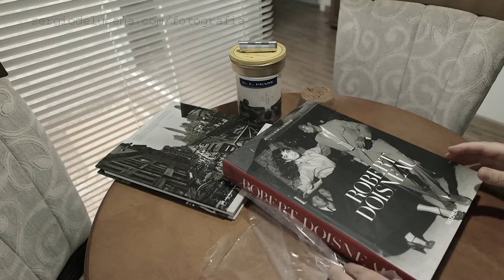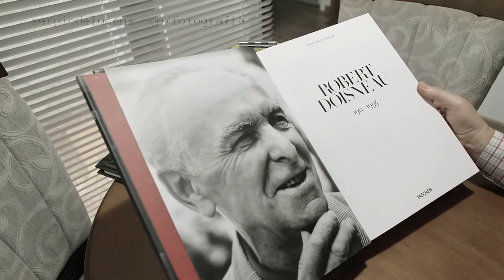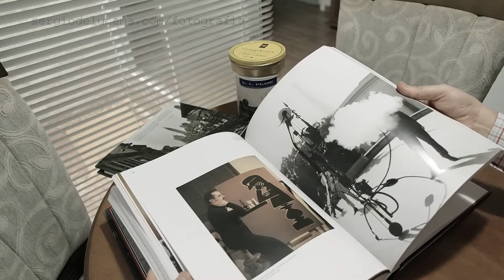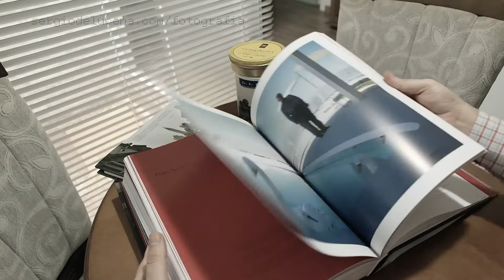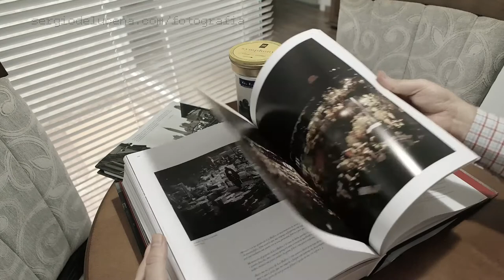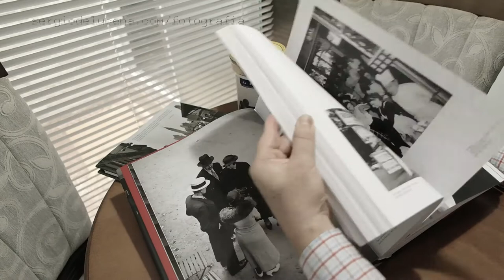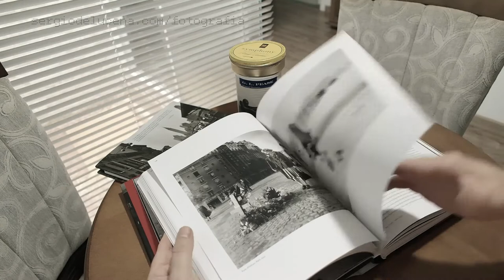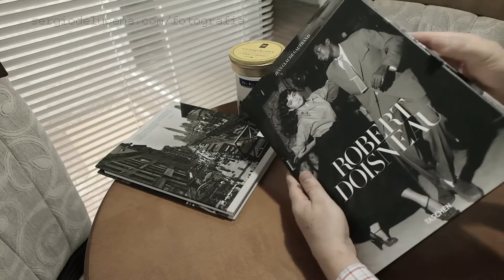Leafing Through - Book Robert Doisneau (Jean Claude Gautrand Author)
As sensitive to human suffering as to the simple pleasures of life, Robert Doisneau is one of the most celebrated exponents of the Photographie humaniste that swept through the 1950s. Cherished in particular for his soulful portraits of Paris, Doisneau demonstrated a unique ability to find – and perfectly frame – charismatic characters, entertaining episodes and fleeting moments of humor and affection.
A summation of a spectacular career, this is the most extensive Doisneau collection ever published, including all his best loved images alongside many lesser-known compositions which equally rejoice in “the ordinary gestures of ordinary people in ordinary situations.” The many quotations from the photographer throughout the volume immerse the reader in Doisneau’s thoughts and give verbal expression to the sensitivity, warmth, and wit which characterize his pictures.
Through more than 400 images, we are transported to the grim suburbs of Doisneau’s youth; through the world of manual labor whose nobility he so admired; and to the studios of the many groundbreaking artists that Doisneau captured in moments of reflection and creativity. A number of color shots of Palm Springs and the transformed suburbs of Doisneau’s childhood reveal a different, more critical, eye to the master photographer.
For this new monograph on all aspects of the life and oeuvre of Robert Doisneau, his long-time friend and TASCHEN author Jean Claude Gautrand had unlimited access to the extensive photo archive Atelier Robert Doisneau. The preface is by Doisneau’s daughters Francine Deroudille and Annette Doisneau.
An empathetic lens: The most extensive collection ever published on Robert Doisneau